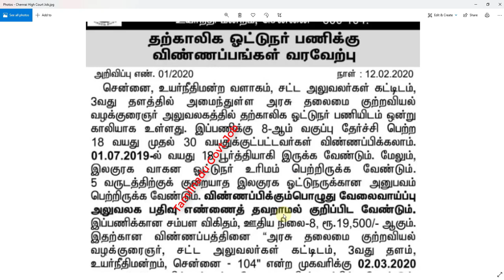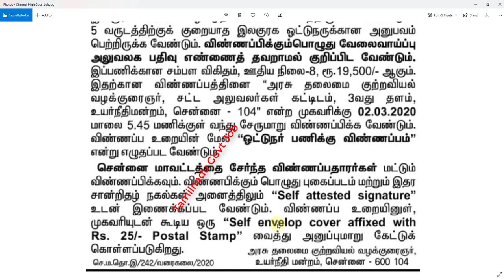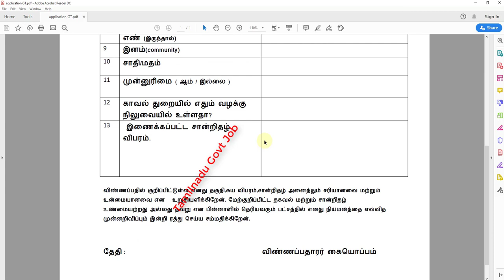TN Govt Jobs | Tamilnadu Chennai High Court Driver Job 2020 | 8th Pass Govt Job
Tamilnadu Govt Job 2020 | Tamilnadu Chennai High Court Driver Job 2020 | 8th Pass Govt Job